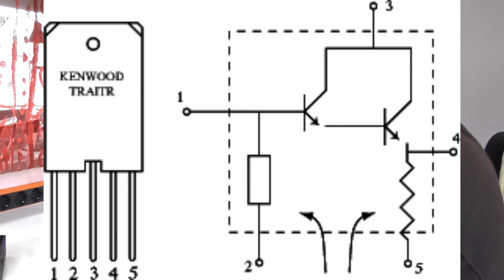Kenwood Hifi Verstärker reparieren Endstufe defekt und Kurzschluss Sicherrung defekt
Kenwood Verstärker reparieren der  nach der letzten Party seinen funktion eingestellt hat. Mit hilfe von Messgerät und Lötkolben hab ich diesen Hifi Vollverstärker wieder repariert. Fehlerursache war eine defekte Endstufe. Hier war ein Endstufen Transistor durchgebrannt und das hat zum Auslösen der Sicherrung geführt. Einige kalte Lötstellen haben zum Ausfall des Empfängers und des Infrarot Moduls geführt. Mit etwas Kontaktspray habe ich den Lautstärkeregler gereinigt so das dieser schöne Verstärker wieder mit wenig Arbeit erfolgreich repariert werden konnte und dieser nicht weggeworfen wurde.